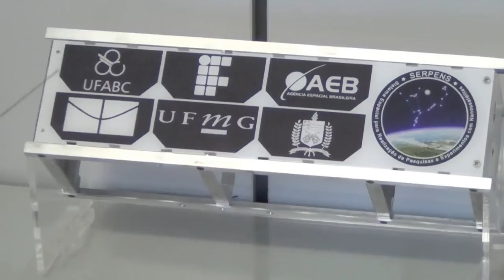América Latina rumbo al espacio